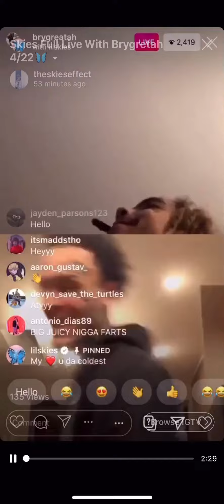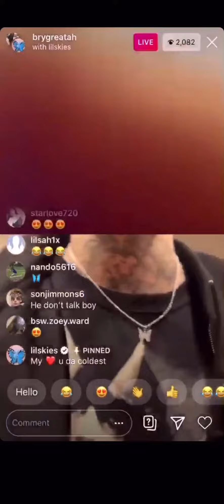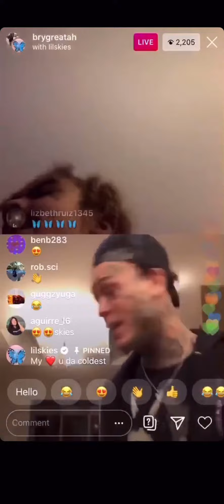Lilskies on brygreatahs insta live 23/4/20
Credits to @roper505